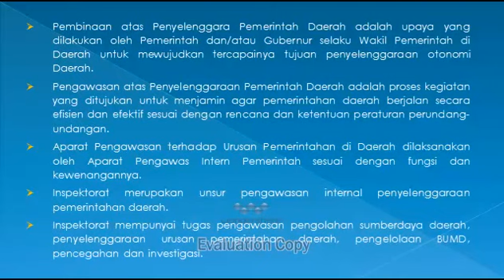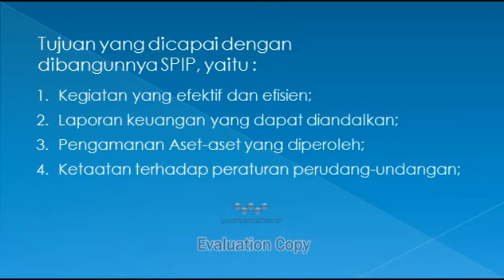PEMBINAAN DAN PENGENDALIAN APBD